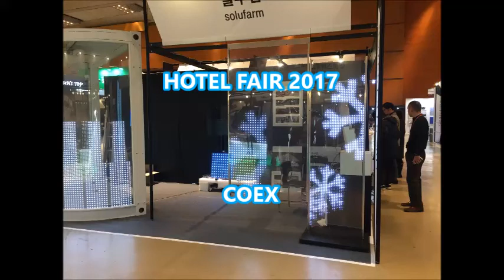Transparent LED Film display solution (HOTEL FAIR 2017 - COEX)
HOTEL FAIR 2017 - COEX